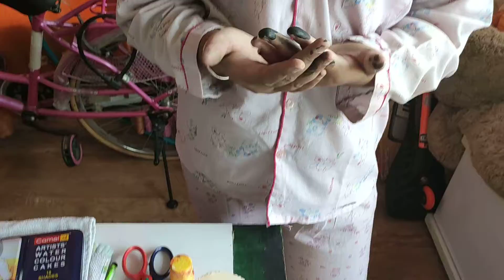Solar System planets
DIY planets but put them in proper orbit